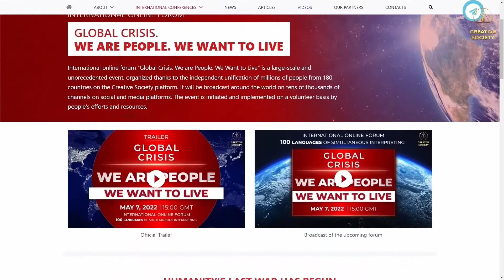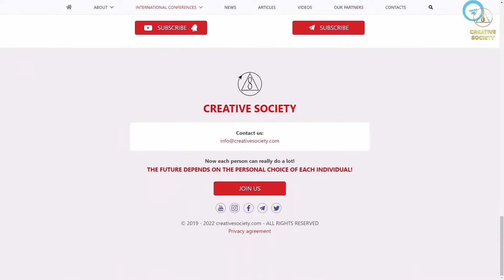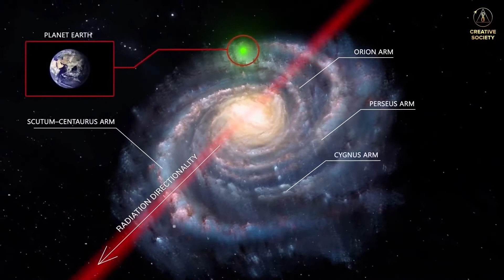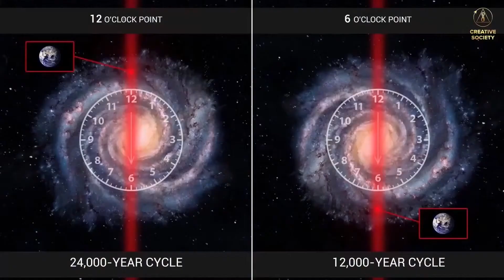is our Chance. International Discussion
The international online conference "Global Crisis. Time for the Truth", which took place on December 4, 2021, provoked a great response among people all over the world.
A great deal of scientific facts, analysis, and eyewitness accounts were provided in a very accessible and comprehensive way. So much feedback was received in comments and emails, which gave us a clear understanding that we must continue to voice the Truth.

Our distinguished guests will participate in today's international discussion:
📌 Kamil Mroczkowski, high school teacher of English (Poland)
📌 Shirin Abduj, social worker, participant of the Creative Society project (Canada)

We will continue covering the topics raised earlier at the conference, namely information about the true causes of climate change, what cyclicity means and how it affects our Solar System.

It is interesting to hear the opinions of our guests on the following:
❗ How important is it now to discuss what we should expect from the climate and voice the real causes for what is happening while talking at all levels with people of all ages, social statuses and professions?
❗ What role does global unification play in overcoming the impending challenges?
❗ The need to build a society of a new creative format worldwide in order to unite humanity's potential and find solutions.

It is time to bring the Truth back to people!